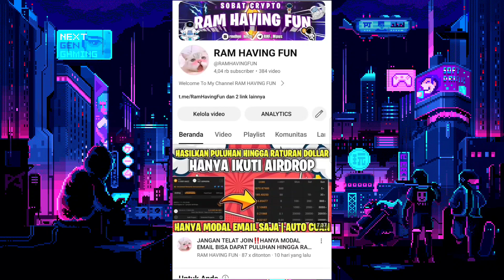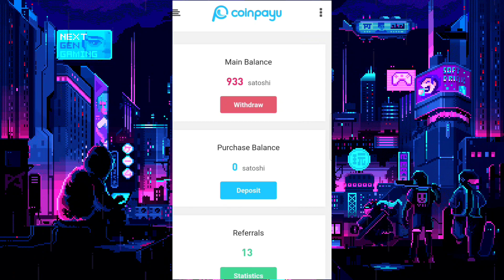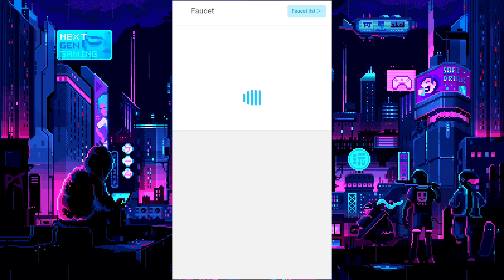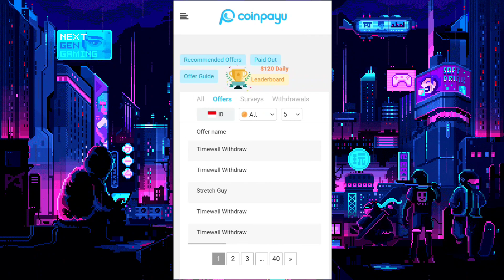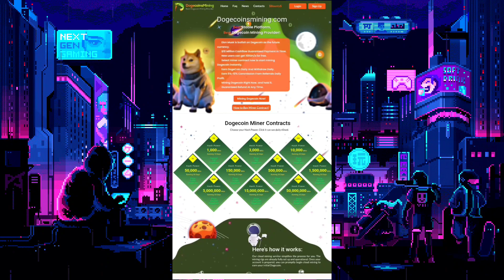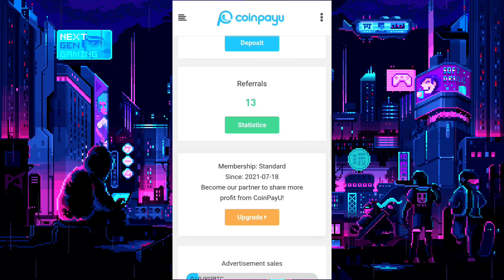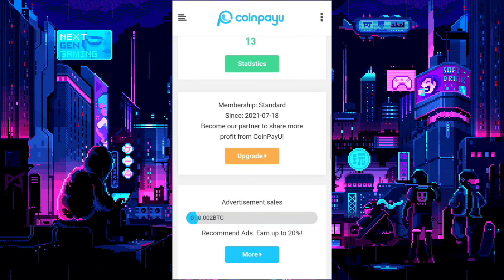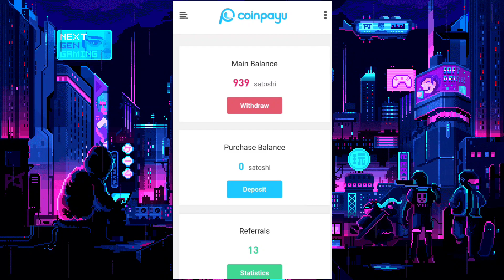SITUS PENGHASIL BITCOIN GRATIS‼️HANYA 10 MENIT KALIAN BISA MULAI MENGHASILKAN UANG SECARA ONLINE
Hasilkan bitcoin secara gratis dalam 10 menit perhari saja , kalian bisa mendapatkan langsung Bitcoin nya dengan hanya menyelesaikan tugas mudah, disini cocok buat kalian yang pengen belajar crypto atau ingin menghasilkan crypto secara gratis